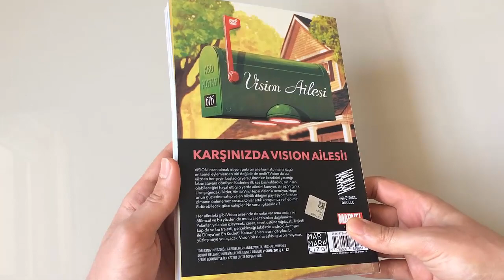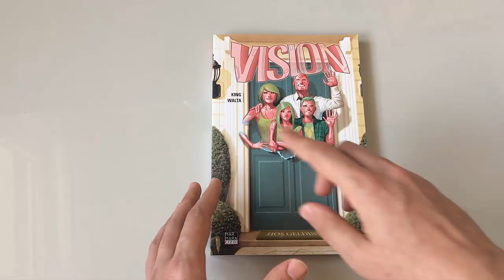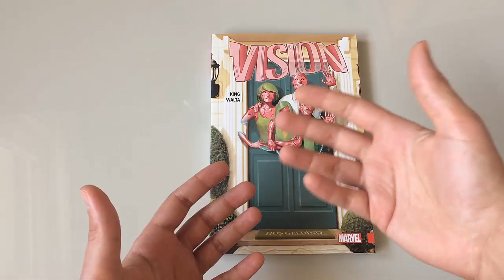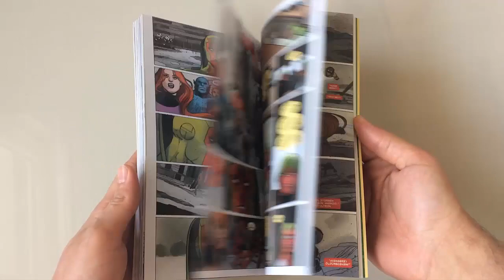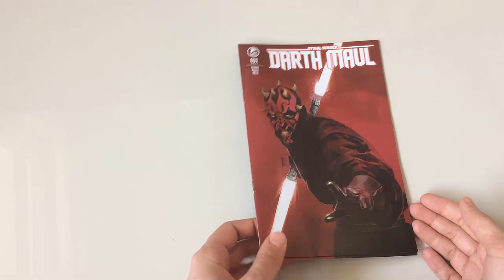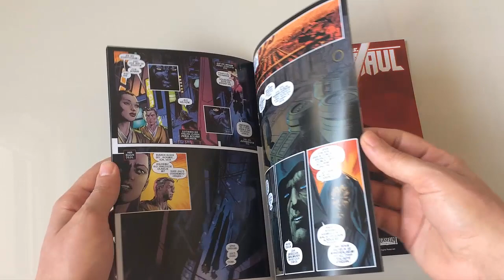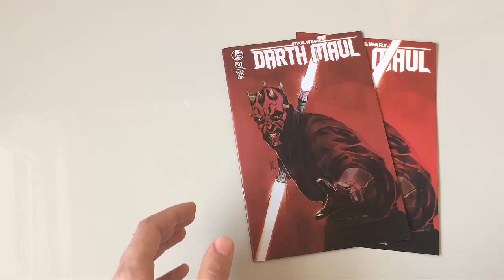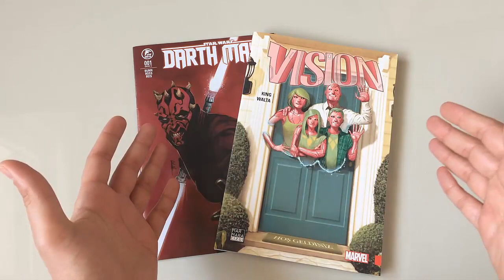Vision & Star Wars: Darth Maul Sayı 1 | Çizgi Roman İncelemesi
Marmara Çizgi'den çıkan, Tom King'in 2015'de kaleme aldığı Eisner Ödülü sahibi hikayesi "Vision" ile Çizgi Düşler'den çıkan Star Wars evreninin en azılı karakteri Darth Maul'un hikayesini anlatan "Star Wars Darth Maul Sayı 1'i" sizler için inceledik.

- Vision
--*** Yazar: Tom King
--*** Sayfa Sayısı: 272 syf
--*** Basım Tarihi: Ocak 2019

- Vision
--*** Yazar: Cullen Bunn
--*** Sayfa Sayısı: 24 syf
--*** Basım Tarihi: Şubat 2019

- Vision Cilt
- Vision Marmara Çizgi Tom King
- Star Wars: Darth Maul Sayı 1
- Star Wars: Darth Maul #1

Yorumlarınızla Videolarımız İçin Yol Gösterebilirsiniz.